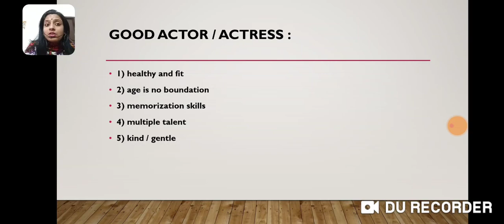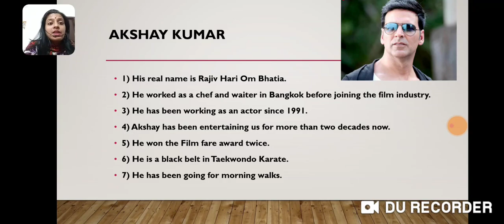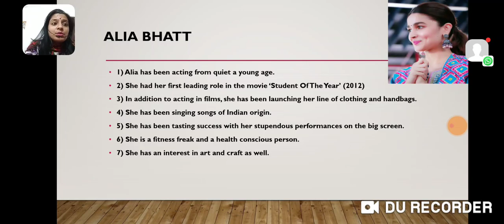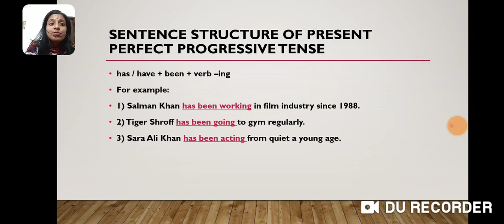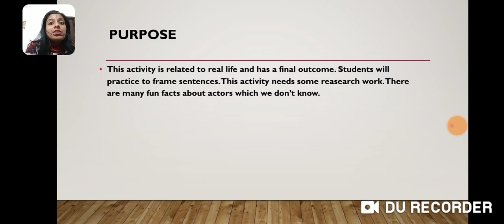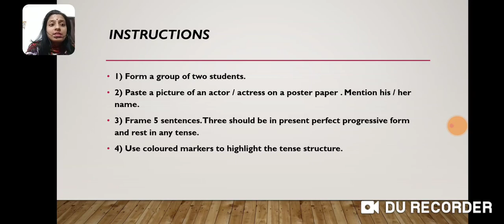A guided activity for practicing Present Perfect Progressive / Continuous Tense